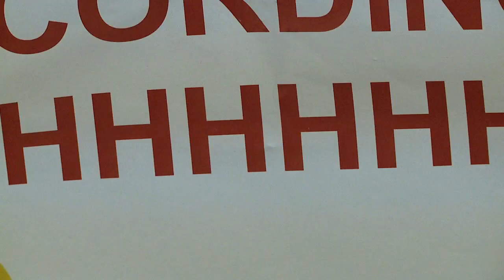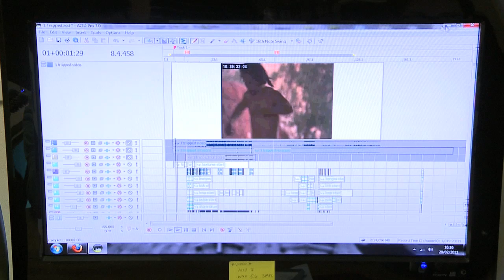CIIF Video Showcase: Score Draw Music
Mark Gordon of Score Draw Music explains how the music composition, synchronisation and supervision company benefited from the Creative Industries Innovation Fund.